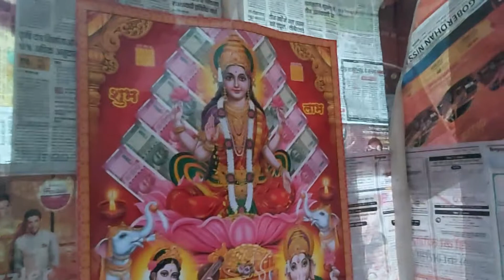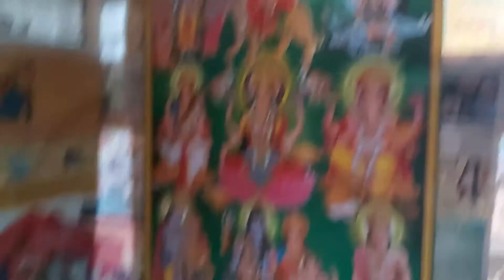Dipawali 2019 Video - Rajeev Ranjan Singh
Happy Dipawali ( Dipawali Video ) 2019

Full Video Cooming Soon on "Aarju Channel"

Happy Dipawali 2019

diwali video 2019 new
diwali video 2019 ka
diwali video happy diwali video
DIWALI : Expectations Vs Reality | Pari's Lifestyle Diwali Video
Primitive Technology
bihar ki diwali
बिहार की दीपावली
diwali bihar
bihar diwali vlog
bihar diwali celebration
bihar diwali video
bihar news diwali
bihar ka diwali ka video
up bihar diwali

Dipawali Video